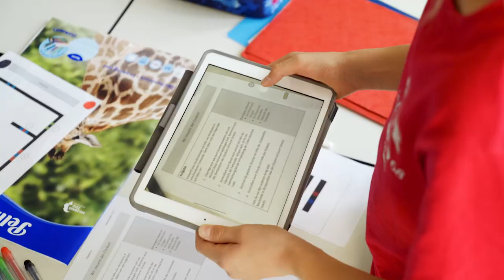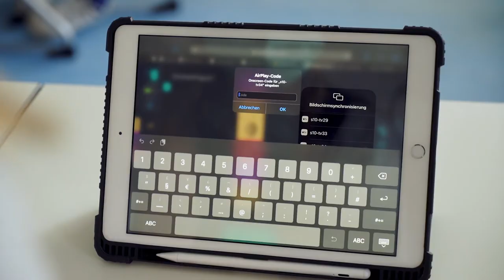Referenz: Schule und iPad – Wissensvermittlung an der Europaschule Aldegrever Gymnasium.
Als Apple Authorised Education Specialist unterstützen wir Schulen dabei, Wissensvermittlung sowie die damit verbundenen Aufgaben zu optimieren. Apple liefert hierzu die perfekte Plattform und wir den passenden Service. Unsere Expert:innen planen mit Ihnen gemeinsam die Umsetzung.